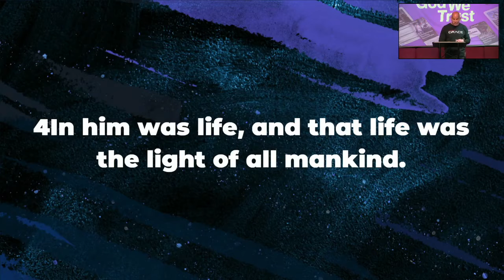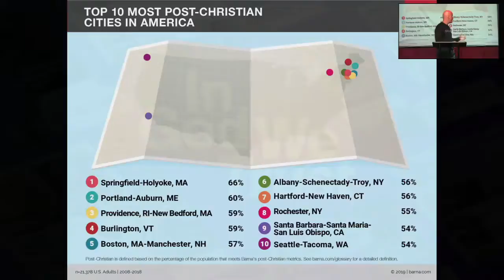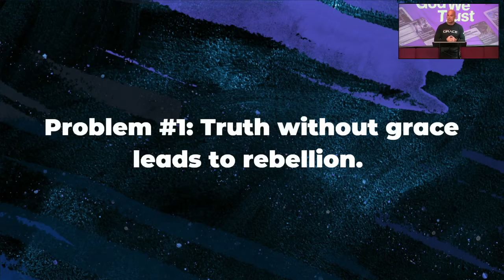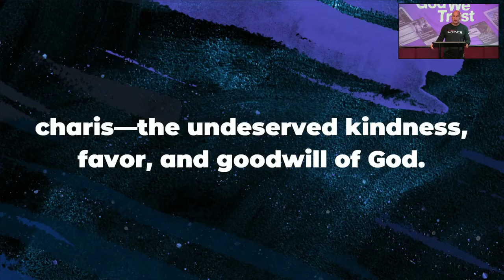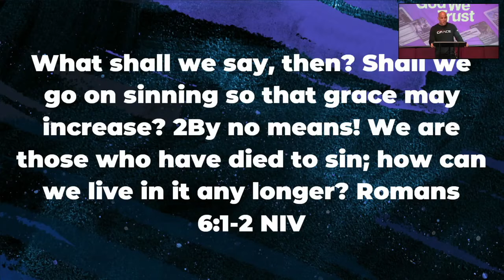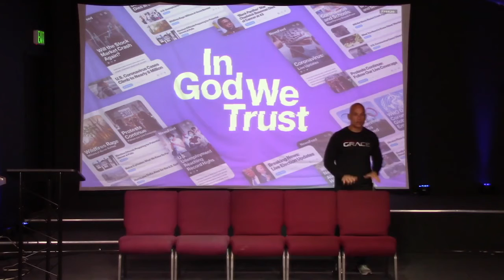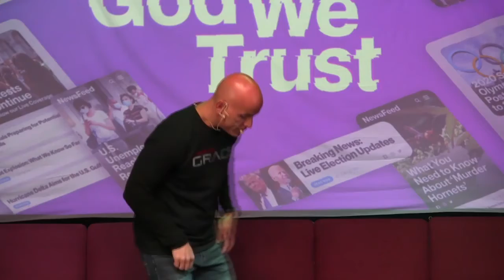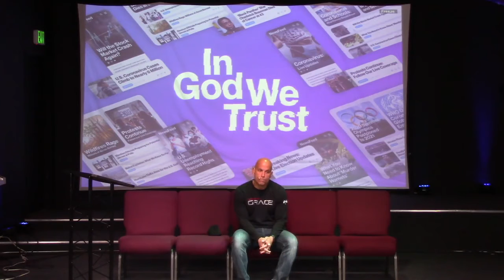In God We Trust - part 4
There’s no denying we’re in a season of conflict and chaos—but the noise in your news feed doesn’t have to pollute your soul. You can find peace. You can find hope. You can trust in the One who holds the future in His hands.